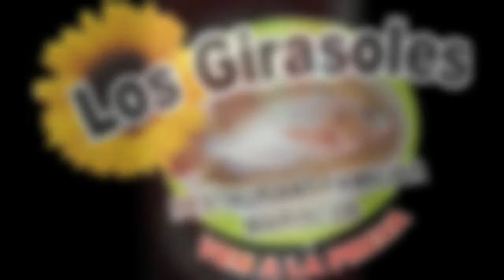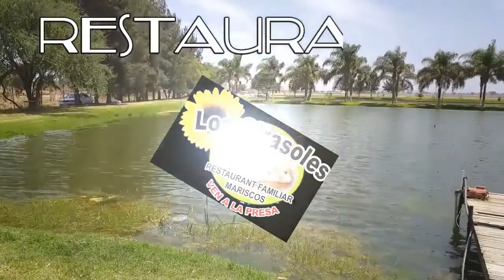Alok2 04 06 2019 0